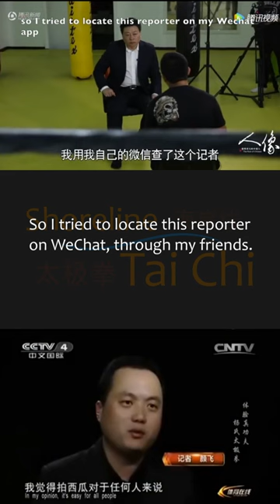Xu Xiaodong Exposes Fake Chinese Kung Fu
Xu Xiaodong (徐晓冬) explains the origins of his famous dispute with Wei Lei. Years earlier, Wei had been promoted on television as a great master of Yang style Taijiquan.

This dispute concluded in an MMA-style challenge match, which Xu Xiaodong decisively won in 22 seconds.